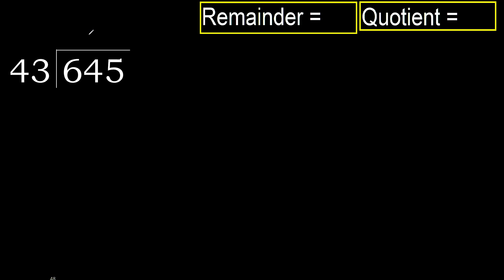Divide 645 by 43 , remainder . Division with 2 Digit Divisors . How to do